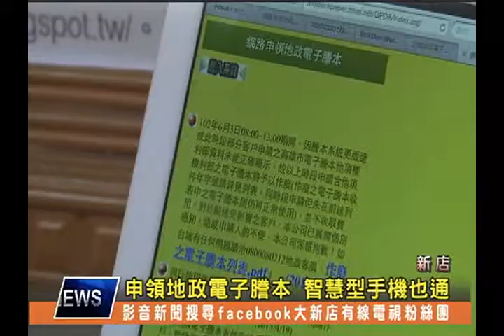1030415【大新店地方新聞】申領地政電子謄本 智慧型手機也通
地政資料現在也可以隨時隨地查詢了喔！新店地政現在推出E化行動上網服務，無論您是iPhone或是Android的智慧型手機，又或者是iPad平板電腦，只要掃描QRcode行動條碼，就可讓您輕鬆查詢及申領地政電子謄本！